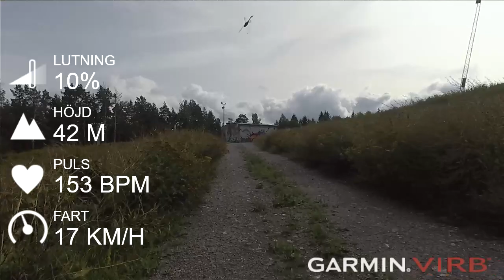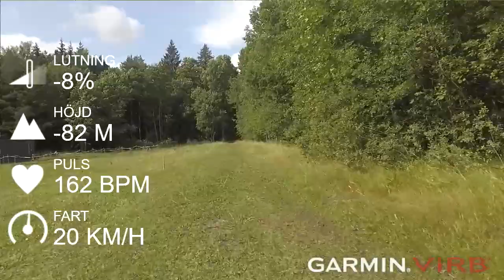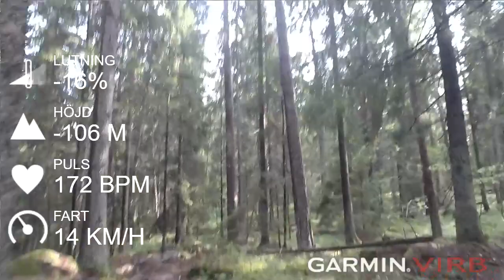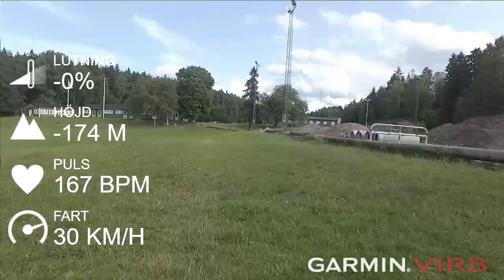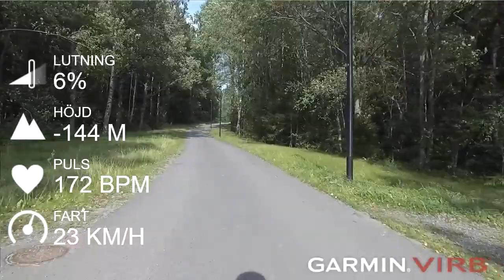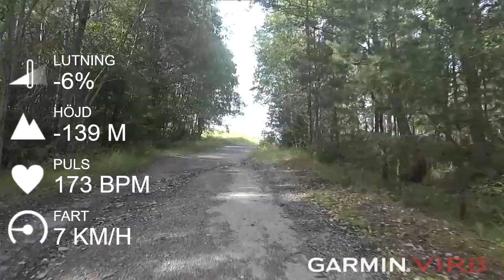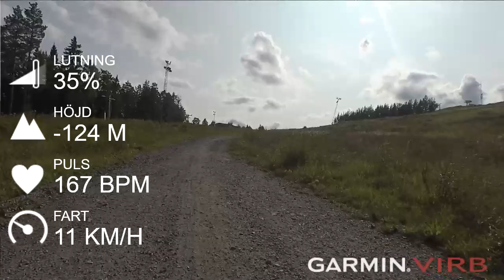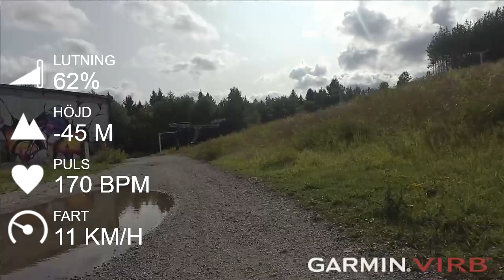Under construction XCO course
1 lap on the XCO course named Under Construction on Strava around Väsjöbacken Stockholm Sweden